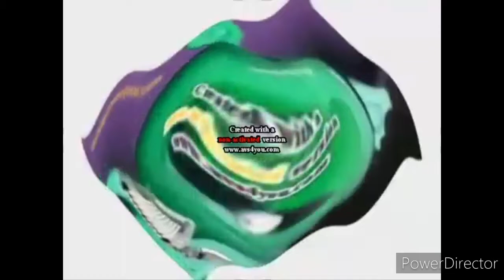Klaskyklaskyklaskyklasky Gummy Bear Counting Effects Round 1 Vs Jayden Klapof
(song version) Credit to anyone who owns their content in this video.

Make Round 2 or myself

Title: Klaskyklaskyklaskyklasky Gummy Bear Counting Effects Round 1 Vs Jayden Klapof

(And many more) (made by PowerDirector) (cyberlink by)

List of effects:
Not scary
Slow Voice
Relaxed
Low Voice
g Major Mirror top
I broke x
Scariest X Ever

(THE)

(REQUESTED BY ALLVIDEOEFFECTS833 TEH OBJECT THINGY)